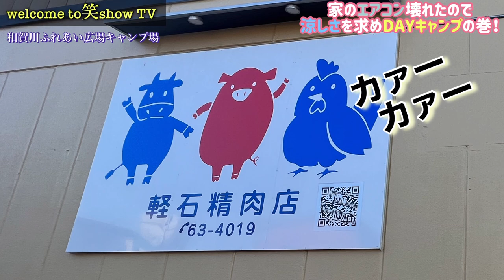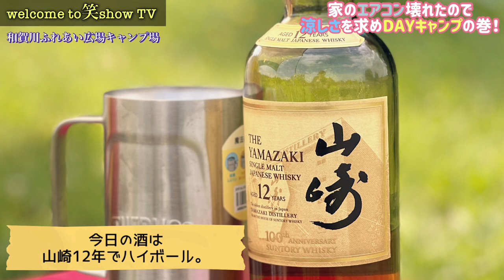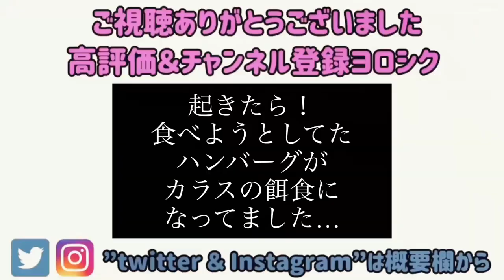和賀川ふれあい広場でＤＡＹキャンプ‼【軽石精肉店】の肉を食らう‼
和賀川ふれあい広場キャンプ場
岩手県北上市下鬼柳４地割
水道完備
炊事場完備
トイレ完備
河川キャンプ場なので、宿泊は出来ない。

軽石精肉店から今年もサービスありますので
是非、最後まで、ご視聴よろしくお願いします。

軽石精肉店メニューはInstagramより↓
【SNS】
★なす兄ぃ